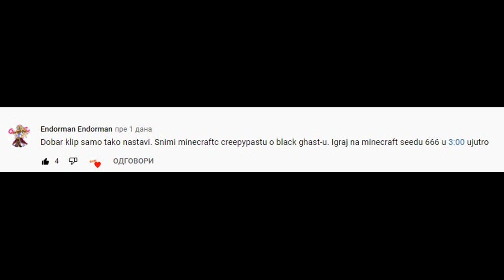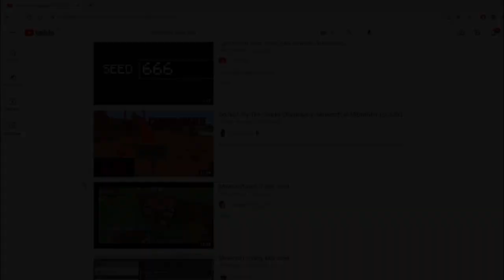Istrazivanje 666 seeda u 3 UJUTRU - MINECRAFT